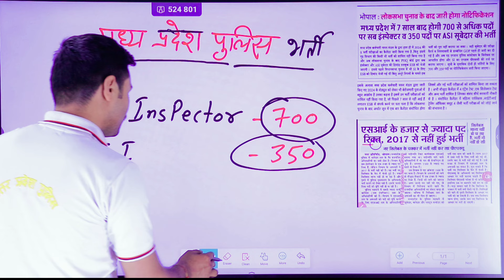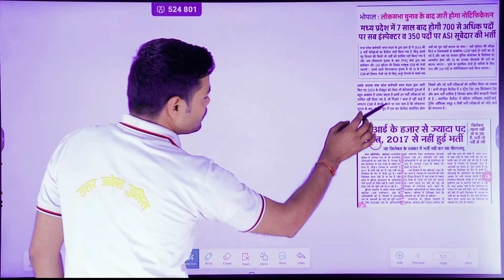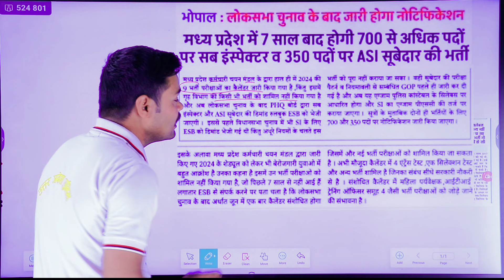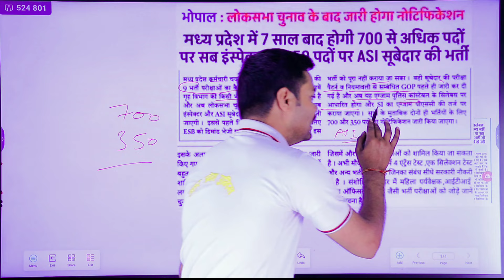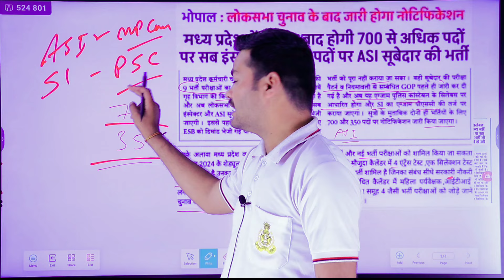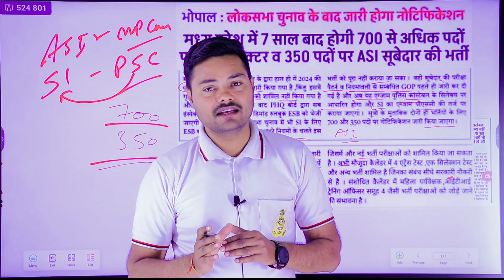MP POLICE SI/ASI vacancy 1050 पदों पर भर्ती। 5 जून को Notification आयेगा SI की PAPER में हुआ बदलाब